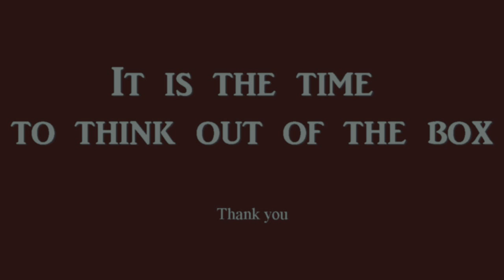Prof Aluwihare at Peradeniya Alumni Perth